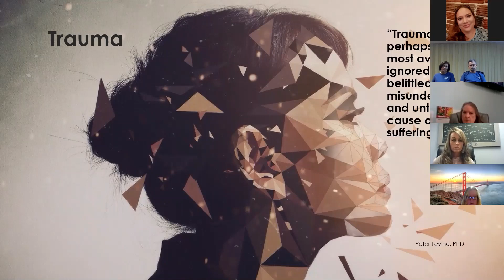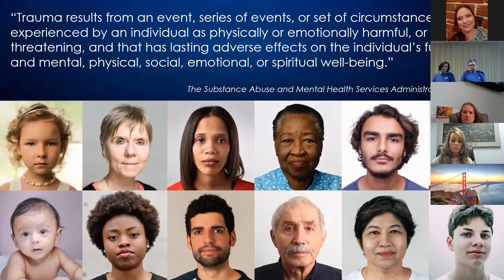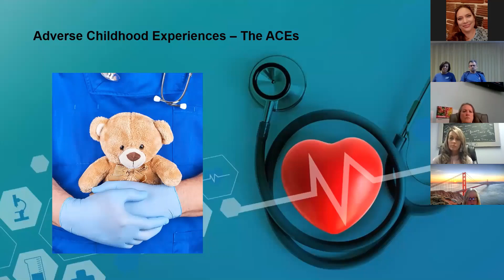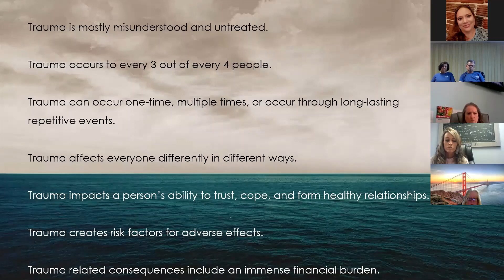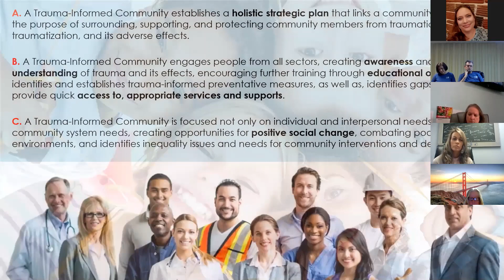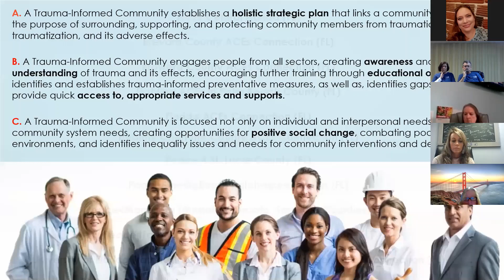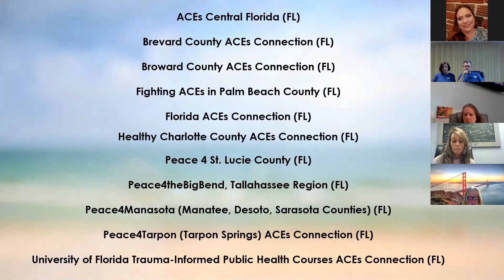TICI (Hope for Highlands) Task Force 031021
1st Task Force Meeting with Starfish Story and Presentation. Exciting to get this started!